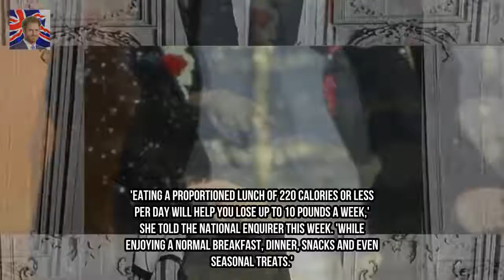Marie Osmond fifty 8 shares food regimen guidelines after dropping 50lbs Marie O Kingdom Showbiz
Marie Osmond famously lost 50lbs after competing for the replicate ball trophy on Dancing With the stars a decade ago. And now the singer 58 is sharing her hints for dropping weight after the vacations. The beauty presented a few thrilling advice like how consuming handiest 220 energy for lunch will result in dropping 10lbs per week.
Kem Cetinay breaks silence on cut up from Amber Davies  the love Island winners las Kingdom Showbiz:
Kylie Jenner cradles her stomach in surprise little one bump video  at the same t Kingdom Showbiz:
TOWIEs Jon Clark appears to verify cut up from Chloe Crowhurst once more - simply  Kingdom Showbiz:

✅ The content of my videos is the purpose of entertainment. My video does not contai